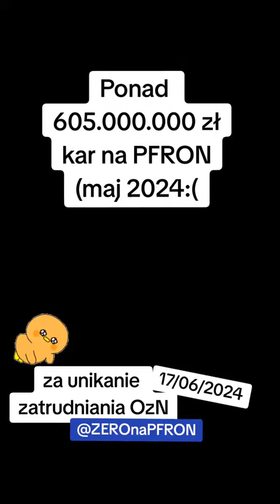Kary na PFRON maj 2024.